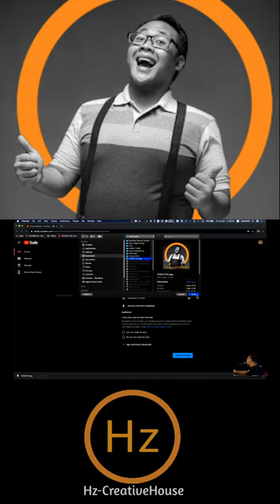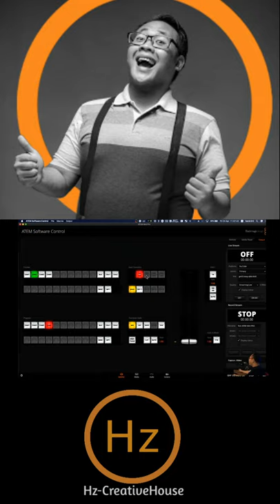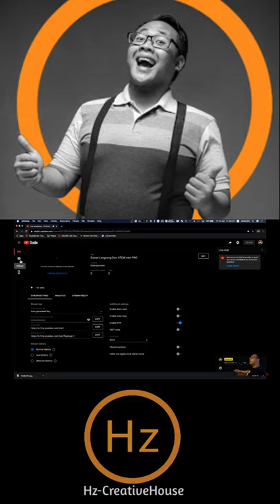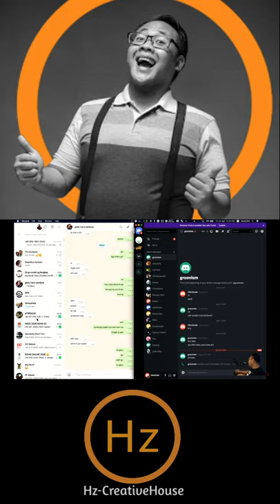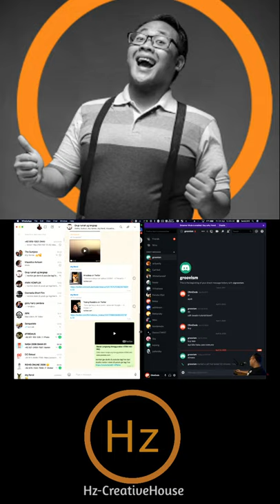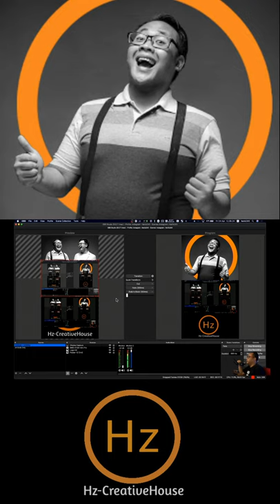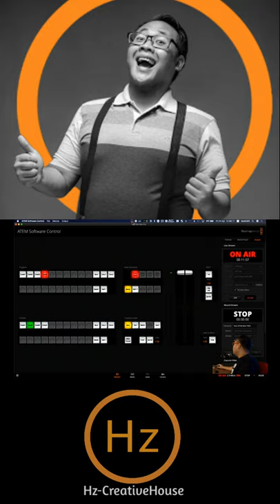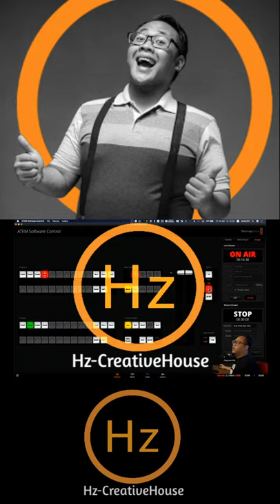Record Custom Layout di OBS untuk Siaran Langsung Instagram Menggunakan ATEM mini PRO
Percobaan Siaran Lansung di Instagram menggunakan ATEM mini Pro dan software OBS di os MAC..

Berikut ini adalah hasil recorded menggunakan software OBS di os MAC.. Dengan custom Layout untuk tampilan Instagram..

Video Capture Device menggunakan ATEM mini PRO..